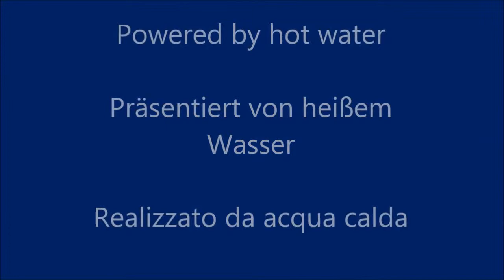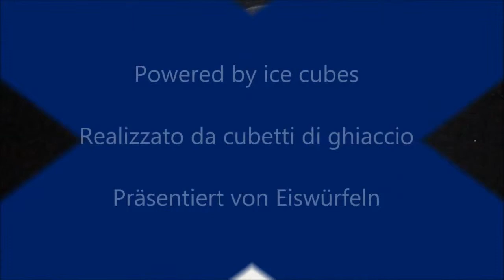Encuentra gran precio en eBay por motor Stirling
kit del motor stirling bajo costo